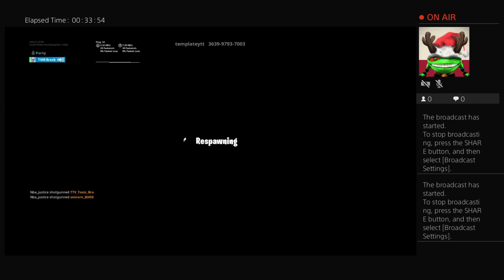Playing with justice (pc servers)